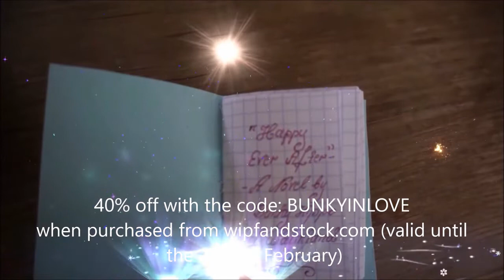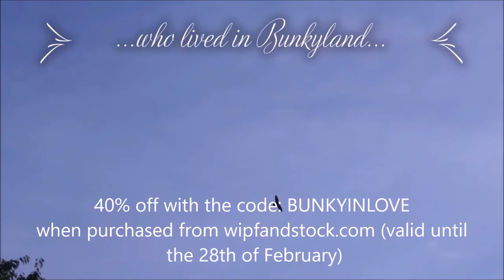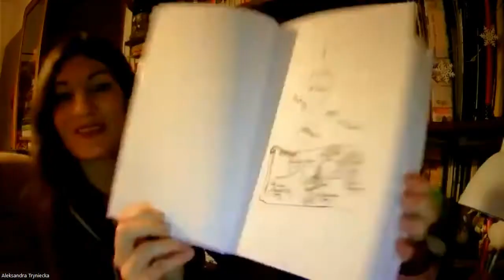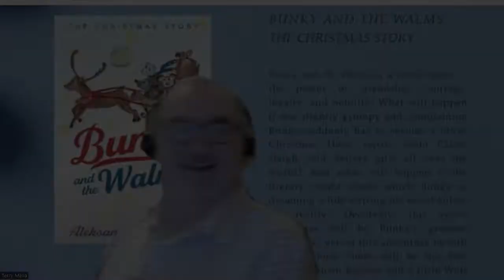Aleksandra Tryniecka and her beautiful, delightful, magical - Bunky and the Walms - children's book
Academic teacher who loves literature and the author of "Bunky and the Walms: The Christmas Story" (2021).  Aleksandra discusses her work and reads passages of the delightful story of Bunky and the Bunky Princess